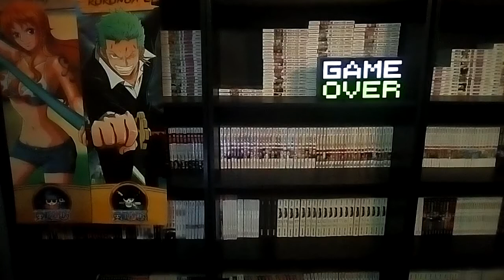One Piece 976 Manga Review - Jimbe se une al Fin - Análisis y Teoría - BKFM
Kanjuro logra escapar con momonosuke